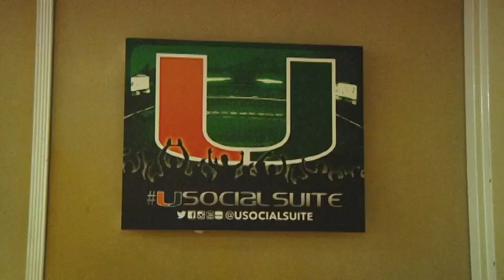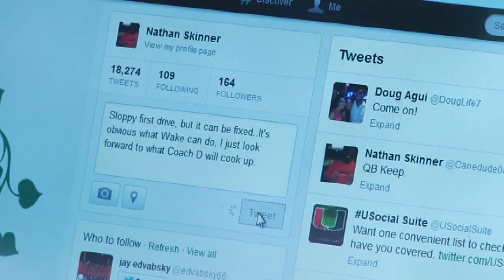UMTV Feature on the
Check out the great feature UMTV did on the Miami Hurricanes' @USocialSuite, a new social media initiative started for the 2013 football season.